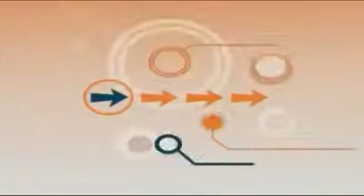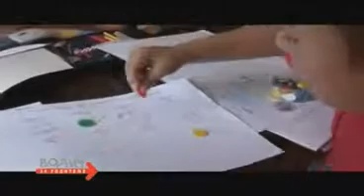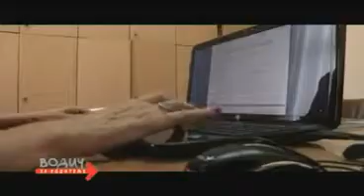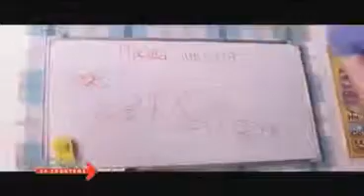Vodić za roditelje - Pomoć u kući za decu ometenu u razvoju TV B82 Info Kanal 28.09.2014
Beograd, Septembar 2014 – Film predstavlja uslugu socijalne zaštite Pomoć u kući za decu sa smetnjama u razvoju, kao i inicijativu koju je pokrenulo Udruženje Novi dan, uz podršku Trag fondacije i finansijsku podršku Američke agencije za međunarodni razvoj USAID, za uvođenje ove usluge u Gradu Beogradu, izmenom i dopunom Odluke o pravima i uslugama socijalne zaštite Grada Beograda. Ova usluga omogućiće porodicama u Beogradu i njihovoj deci sa smetnjama u razvoju da ostvare kvalitetniji život u porodici i razvijaju sposobnosti za samostalan život u zajednici. Film prikazuje svakodnevnicu porodica sa decom sa smetnjama u razvoju, podršku koja im je potrebna, kao i zakonski okvir za uvođenje usluge. Usluga omogucava da asistent dolazi u kuću porodice i provodi kvalitetno vreme sa detetom koje ima smetnje u razvoju, u trajanju od 2 sata, 2 do 3 puta nedeljno, dok za to vreme roditelj može da obavi poslove izvan kuće. Usluga postoji u malom broju opština u Srbiji, a jedan od primera iz filma prikazuje kako se ova usluga uspešno pruža porodicama i deci sa smetnjama u razvoju u Opštini Sečanj.